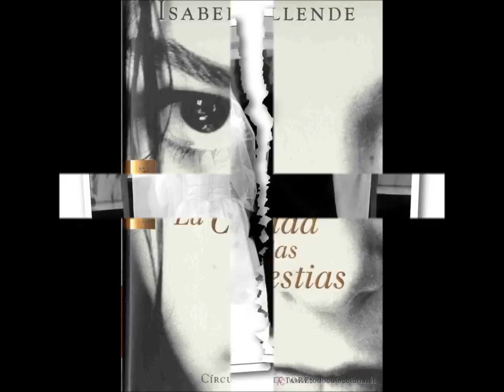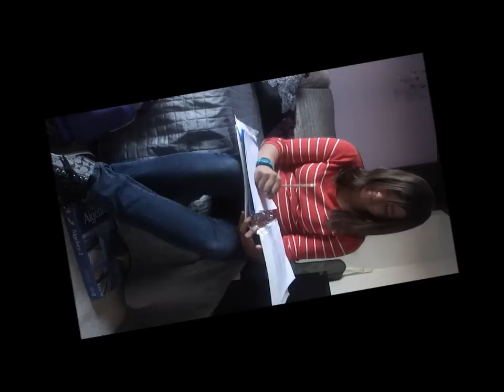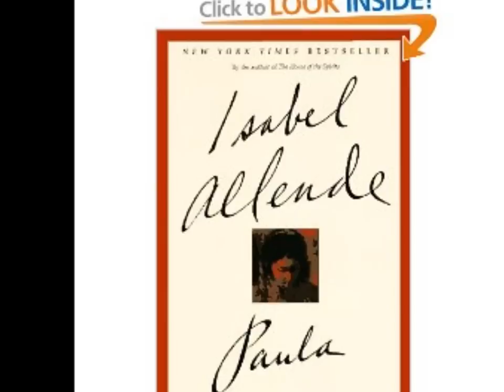isabel allende mangarin ap